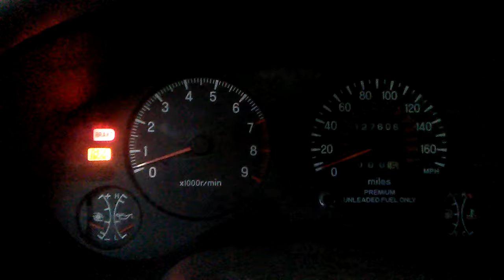import47 - 2G Ghost in my machine